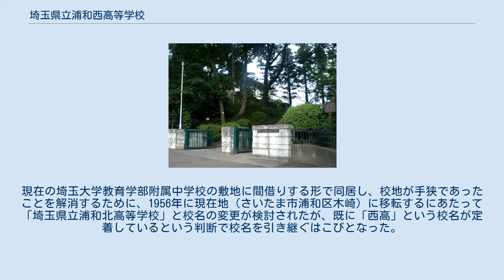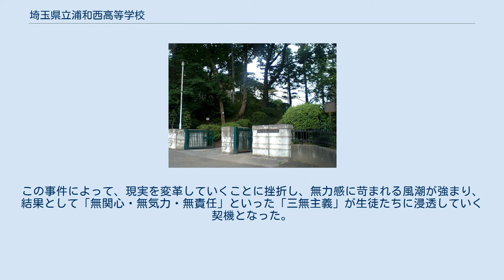埼玉県立浦和西高等学校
埼玉県立浦和西高等学校（さいたまけんりつ うらわにしこうとうがっこう）は、埼玉県さいたま市浦和区木崎三丁目にある公立高等学校。
通称は「西高」（にしこう）。
全日制課程に普通科を設置している。
県内公立校としては数少ない私服校。
 県立校では数少ない私服校として人気は高く、平成21年度の入試では、前期で約7.1倍、後期で約2.0倍と、県内最高の倍率を記録した。
 大学進学志望者が多く、2014年度は国公立大学に56名、早稲田大学・慶應義塾大学に25名、学習院大学・MARCHには211名が合格している。
 旧浦和市北東部にありながら校名を「浦和西」とするのは、前身である浦和第二高等女学校ならびに浦和第二女子高等学校が旧浦和市の西部である別所にあり、共学化の際に浦和西高等学校と改称したため。
現在の埼玉大学教育学部附属中学校の敷地に間借りする形で同居し、校地が手狭であったことを解消するために、1956年に現在地（さいたま市浦和区木崎）に移転するにあたって「埼玉県立浦和北高等学校」と校名の変更が検討されたが、既に「西高」という校名が定着しているという判断で校名を引き継ぐはこびとなった。
 日本国憲法・教育基本法の精神に則り、下記を同校の教育目標とする。
 自主自立の精神と豊かな知性と情操を養い、心身ともに健全なる社会人の養成を期する。
この教育方針は旧教育基本法のもとで制定され、安倍政権の際に教育基本法が改正されたが、西高の教育方針における「教育基本法の精神に則り」の一文に関しては、特に変更はされていない。
 「西高祭（体育祭、文化祭）」と予餞会（三年生を送る会）、卒業式（第2部）、球技大会が主な行事である。
いずれも生徒会の予算執行が成立しなければ開催されず、生徒会が発足しない場合は全ての行事が凍結される。
また学校主催の行事として、秋季に行われる強歩大会、冬季休業中に開催されるスキー学校（現在は行われていない）、2年次の修学旅行がある。
なお新入生に対するオリエンテーション（新オリ）は学内の有志者によって主催される。
 生徒会は、会員（在学する生徒全員を指す）の自主的活動により学園生活を充実し、協力と愛校の精神の高揚に努め、個人としてまた公民としてのよき資質を養うことを目的とし、三権分立の考え方に則り、議決機関（立法）である生徒総会、その代行機関である中央委員会、執行機関（行政）である本部、その下に属する専門委員会に加えて、審査機関（司法）である審査委員会が存在する。
生徒会則に従った（他校の生徒会活動と比較して）厳格な生徒会運営がなされ、生徒会役員が定員数に満たない場合は「凍結」という事態もありうる。
 夜間照明が設置された第一グラウンド（サッカーグラウンド）、野球場・ラグビー場・テニスコート等が設置されている第二グラウンド（通称「裏グラ」）、公式大会使用可の50 mプールと体育館を持つ。
また合宿所兼格技場と部室棟、茶室と視聴覚室が設置された特別教室棟、ミーティングルームと購買・食堂の設置された五十周年記念館などがある。
そのほかに正門から正面玄関まで続く通称「遅刻坂」、校舎裏と第二グランドを結ぶ「地獄坂」、かつてテニスコートがあった中庭である「万葉の庭」がある。
 また、西高の公式の施設ではないが、西高のすぐ近くに「果林」という軽食やお菓子などを販売する店舗があり、生徒たちが頻繁に利用している。
さらに、かつては「ナンガサンド」や「西高うどん」や「日幸堂」という店舗も西高の近所に存在したが、現在は廃業している。
 ^ 実績 ^ 「大学紛争」の波が高校にも押し寄せ、西高においても10月24日に3年生有志が「三項目の要求」（1.定期のペーパーテスト・成績表の意義を公開してもらいたい。2.教育への行政介入に抗議してもらいたい。3.教師の不当介入をなくしてもらいたい）を提出、校長からの返答に納得せず、26日17時からHR棟4階を封鎖した。
その後5日間に渡って説得が続けられ、封鎖は解除された。
だがHRや全体集会で生徒と学校側の話し合い、討議は続けられ、最終的に正常授業が実現したのは11月14日からであった。
この事件によって、現実を変革していくことに挫折し、無力感に苛まれる風潮が強まり、結果として「無関心・無気力・無責任」といった「三無主義」が生徒たちに浸透していく契機となった。
同時に「生徒会とは何か」が問われることとなった。